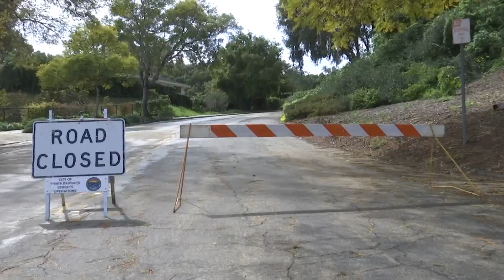Storm aftermath in Santa Barbara